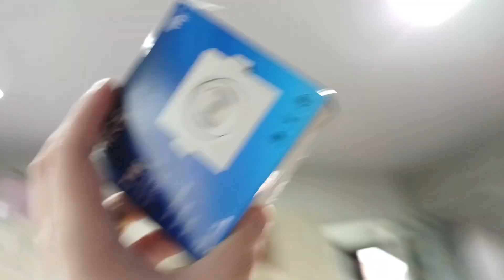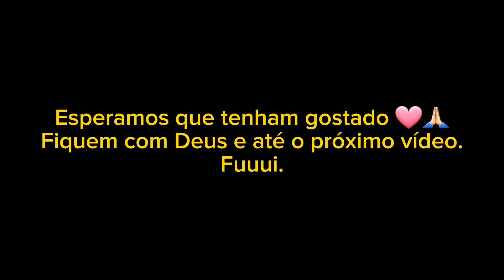NOSSA JANTINHA + FIZ CAPELETTI GRATINADO + TEMOS ILUMINAÇÃO NOVA NA COZINHA